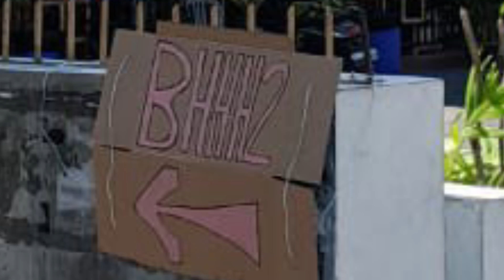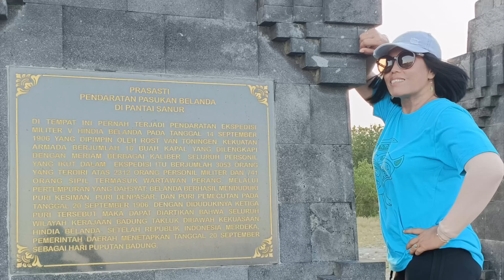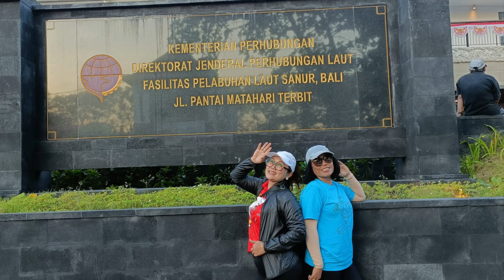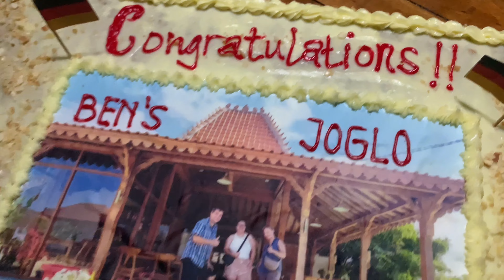Ben’s Joglo Run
Run: #1603
Date:Saturday,26 August 2023
Start Time: 4:00 PM!!
Location: Ben’s Joglo Jalan Hangtuah III,Sanur,Denpasar ,Bali,Indonesia
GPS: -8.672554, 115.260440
Hares:Deadwood & Frankhuther

Run Fees
MEMBER SOFT DRINKS: Rp40,000

MEMBERS BEER: Rp100,000
INDONESIAN VISITORS: Rp80,000
NON-INDONESIAN VISITORS: Rp120,000

Grand Master:
Hash Master: Serial Offender
On Sec: 69’er
Religious Advisor:Wooden Eye
Hash Cash: Toilet Trasher,Ringtail & Harelip
Backup Hash Cash:Bounching Czech
Hare Raiser: Barnacle Balls
Beer Master: Short Shaft

The Hash House Harriers (HHH or H3) is an international group of non-competitive running social clubs. An event organized by a club is known as a Hash or Run, or a Hash Run. A common denominal verb for this activity is Hashing, with participants calling themselves Hashers. Male members are referred to as Harriers, which females are known as Hariettes.
The Hash is humorously known as A Drinking Club With A Running Problem, with the preferred beverage of consumption being beer.

Hashing originated in December 1938 in Kuala Lumpur, Selangor, then in the Federated Malay States (now Malaysia). A group of British immigrants began meeting on Friday evenings prior to the war (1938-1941), but switched to Monday evenings (starting in 1946) to run, in a fashion patterned after the traditional British paper chase or "Hare & Hounds".[1] Apart from the excitement of chasing the Hare and finding the trail, Harriers reaching the end of the trail would partake of beer, ginger beer, and cigarettes. With hash names in parentheses, the original members included Albert Stephen Ignatius Gispert ("G"), Cecil Lee, Frederick Thomson ("Horse"), Ronald Bennett ("Torch"), Eric Galvin, H.M. Doig, and John Woodrow.[2]
A. S. Gispert suggested the name "Hash House Harriers" after the Selangor Club Annex, where several of the original hashers lived and dined, known as the "Hash House".[3][4] The "Hash House" got its name for "its hodgepodge of edible servings being passed off for food". The term hash was used as an old British slang for "bad food".
Hashing died out during World War II, shortly after the Invasion of Malaya, but was restarted in 1946 after the war by several of the original group. A. S. Gispert was killed on 11 February 1942 in the Japanese invasion of Singapore, an event commemorated by many chapters by an annual Gispert Memorial Run.
After World War II, in an attempt to reorganize in the city of Kuala Lumpur, hashers were informed by the Registrar of Societies that since they were a "group", they would require a constitution.[5] The objectives of the Hash House Harriers as recorded on the club registration card dated 1950 are:
* To promote physical fitness among our members
* To get rid of weekend hangovers
* To acquire a good thirst and to satisfy it in beer
* To persuade the older members that they are not as old as they feel
In 1962, Ian Cumming founded the second chapter in Singapore. Chapters are commonly called Kennels, following in tradition to similar Hound & Hare clubs. The idea spread through the Far East and the South Pacific, Europe, and North America, expanding rapidly during the mid-1970s.[6]
At present, there are almost 1500 chapters in all parts of the world, with members distributing newsletters, directories, and magazines, and organizing regional and world hashing events. As of 2003, there are even two organized chapters op
erating in Antarctica